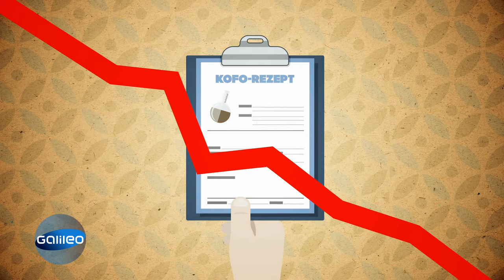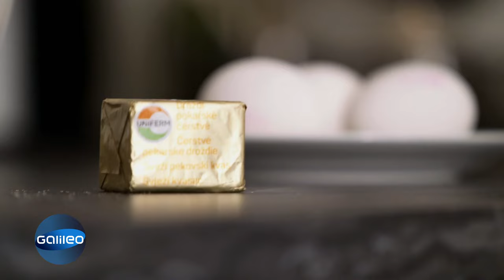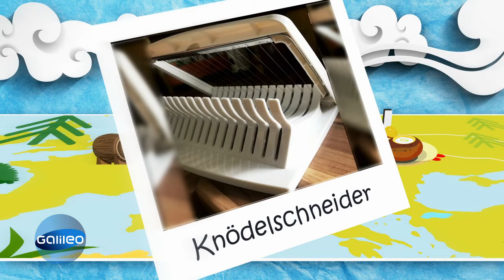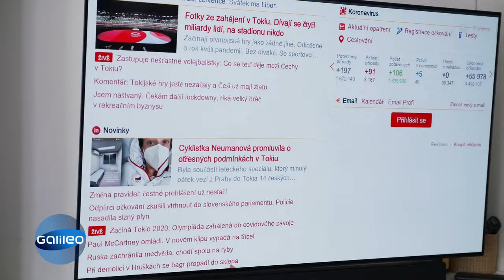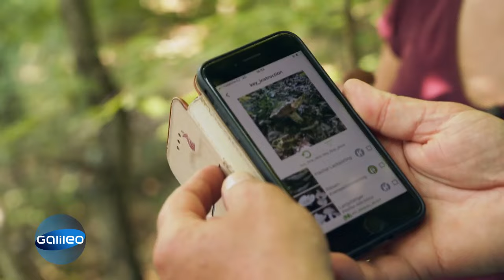5 Dinge, die in Tschechien unverzichtbar sind | Galileo | ProSieben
Um unser Nachbarland etwas besser kennen zu lernen, begleiten wir in Tschechien ein Paar im Alltag. Ein Getränk namens "Kofola" ist hier beispielsweise fast immer vorrätig! Hier sind 5 Dinge, die in Tschechien unverzichtbar sind.